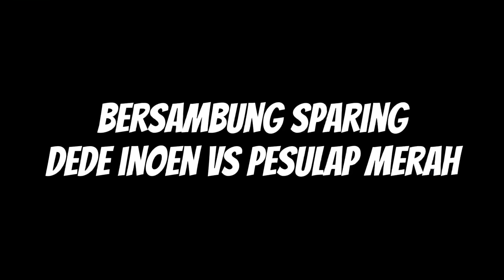DENNY T4NT4N6 PESULAP MERAH & DEDE INOEN !? BERANI ??